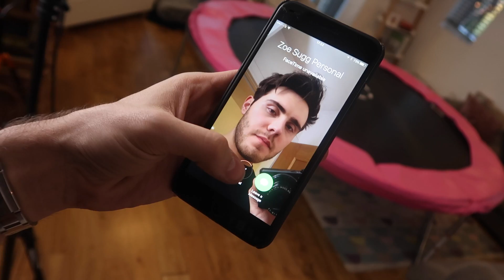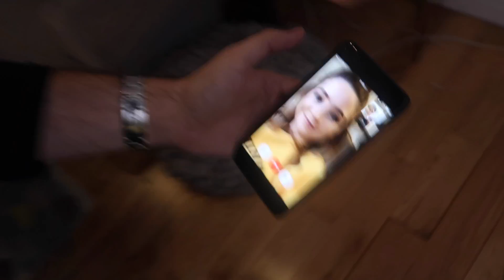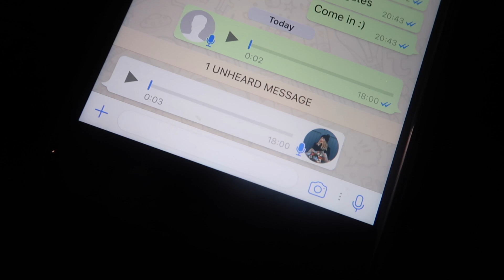THE WORLDS BIGGEST LUSH BATH BOMB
• My Equipment •
• My Links:
SnapChat • PointlessBlog
• Zoe •
• Music •
Andrew Applepie